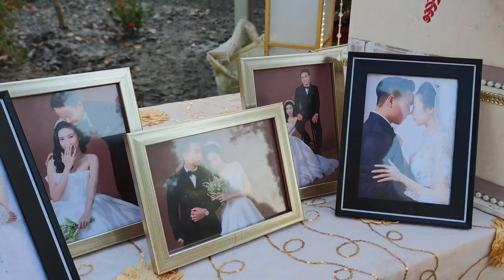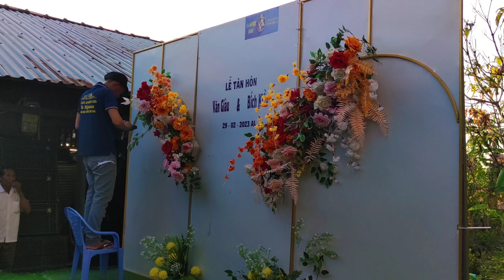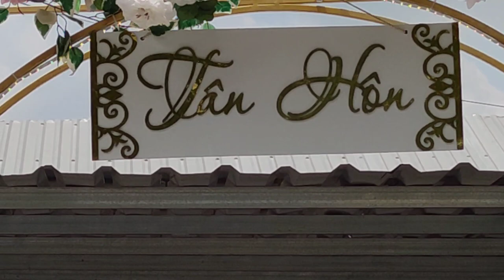Đám Cưới Miệt Vườn Miền Tây vui nhất khi cả xóm phụ nấu rất nhiều món ngon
Vietnamese Wedding ceremony

Trong video hôm nay : Được có dịp về quê ăn cưới nên chia sẻ với cả nhà mình cùng xem

Được xin chúc cả nhà mình có một buổi xem video vui vẻ ạ